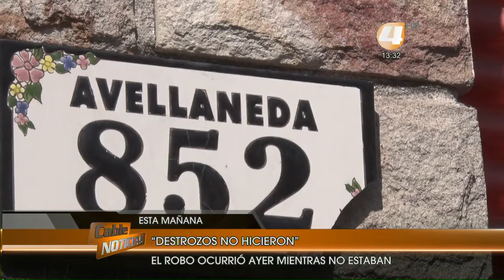Robo de dinero y electrodomésticos en Avellaneda 852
Los delincuentes aprovecharon la ausencia del propietario.